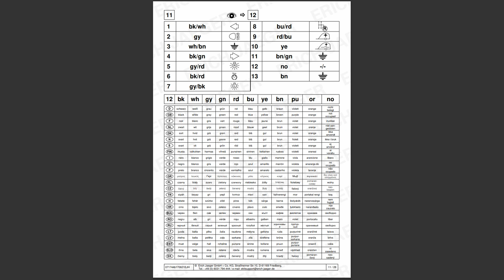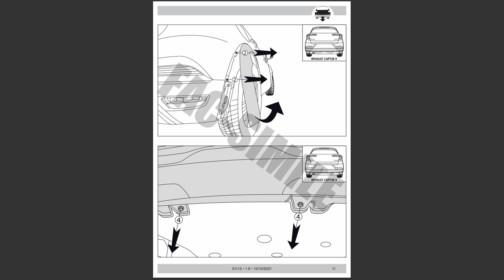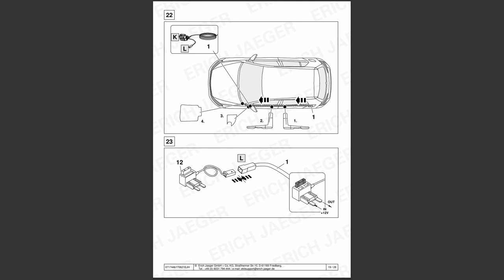Renault Captur II Install Tow Hook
Renault Captur II
How to Install a Tow Hook G97
D-9,10kN
S-106 kg
Step by Step Installation